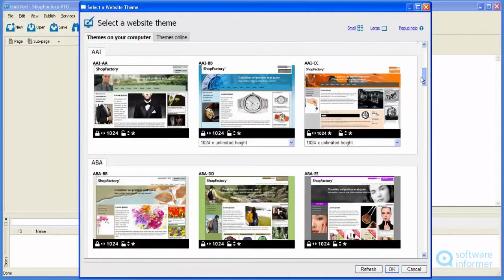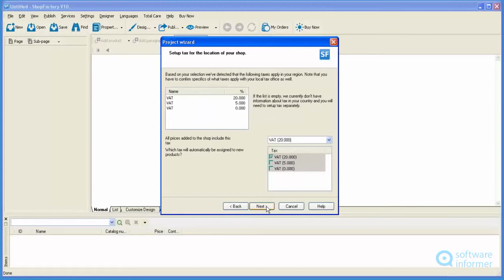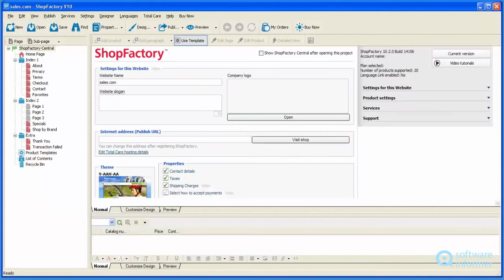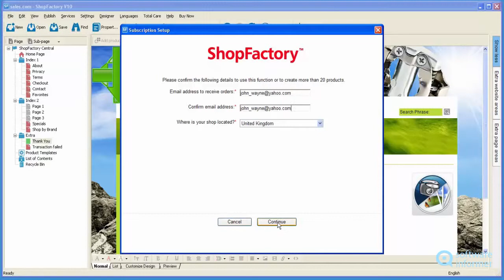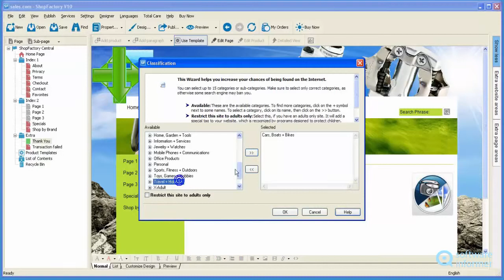How to use ShopFactory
It is a program that helps you start your selling online business. ShopFactory2 is developed by shopfactory.